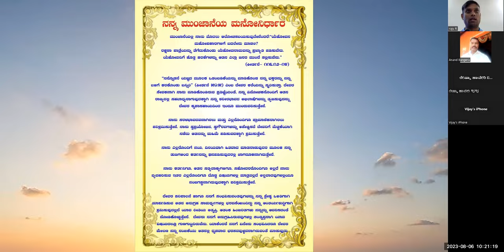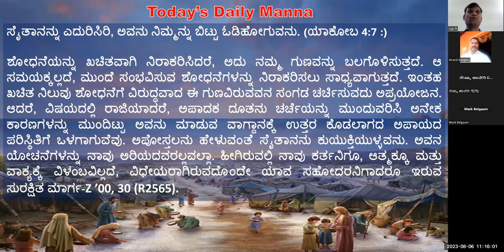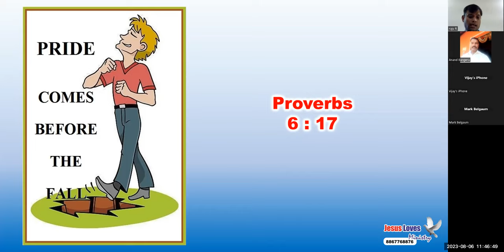Pride -For Free Kannada Bible Study Contact - Br Raju - 8867768876- Jesus Loves Ministry